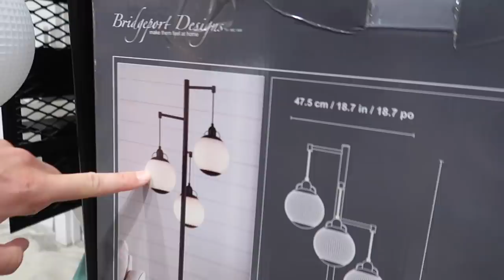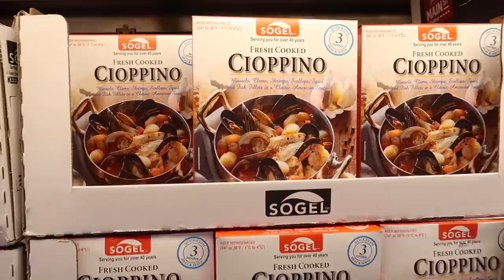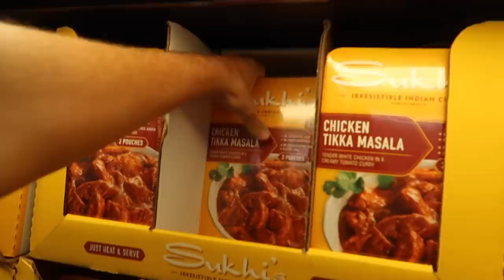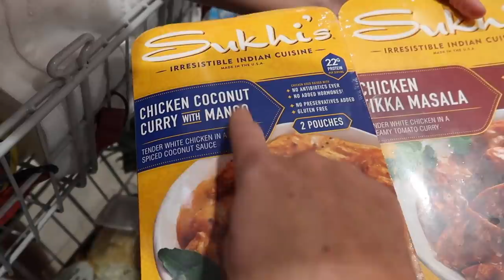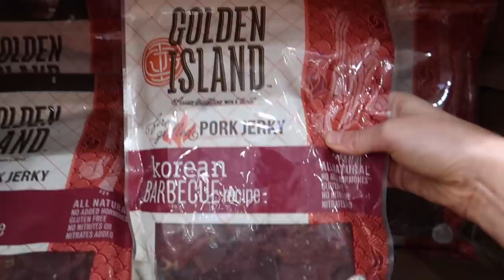🛒 HUGE COSTCO HAUL! QUICK AND EASY PRE-MADE DINNER IDEAS! MASSIVE COSTCO SHOPPING HAUL GROCERY MEALS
Get ready for our first Costco haul in Florida since Hawaii!! Plus, get $30 off Jared's Ofuzzi H8 Apex Handheld vacuum with code 'JABH8APEX' for $10 off + check the box on Amazon for an additional $20 off These quick and easy dinner ideas from Costco will make every dinner seem quick and easy! Our 2022 huge Costco haul is packed with some fun Costco shopping tips for a large family and some easy dinner ideas! Shop with me, Brittany Bingham, and learn some quick dinner ideas while shopping at Costco in this huge haul!

🛍 Shop EVERYTHING We Use 🛍
📦 All Amazon Items